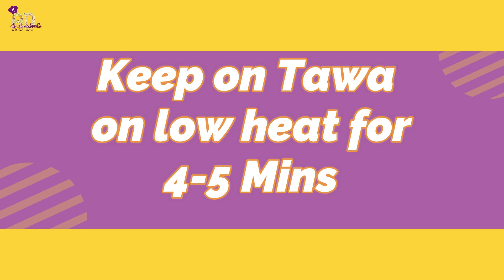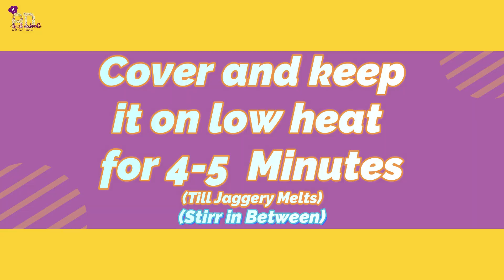नारळी भात ! Narali Bhaat ! Sweet Coconut Rice Recipe in Hindi ! Maharashtrian Food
Try this Traditional Narali Bhat Recipe which is made in maharashtra on Narali Pournima day. ita a traditional sweet rice dish which is made with fresh coconut and jaggery.

Recipe

Green Cardamom – 2-3 No.
Cloves – 3-4 No.
Cinnamon – 2 No.
Rice – 1 Cup (Soaked)
Grated Fresh Coconut – 1 Cup
Saffron – 10-12 Strands
Sliced Almonds – 2 Tbsp
Cashew- 1-2 Tbsp
Raisins – 1-2 Tbsp

Method-
Wash and soak the rice for 10 minutes.
Heat ghee in pan then add green cardamom , Clove, Cinnamon and sauté for half a minute.
Add Soaked rice and saute it for 1-2 minutes.
Take coconut milk and water in another pot, bring it to boil.
Once boiled add it in the rice and stir it for 1-2 minutes.
Then cover it with the lid and allow it to cook for 4-5 minutes. Keep stirring in between.
Then heat thick tawa and keep the pan of rice on it and then keep it for 4-5 minutes on low heat.
Add saffron and remove the rice on flat tray/pot.
Add grated jaggery and grated coconut in rice and mix it.
Heat ghee in the same pan in which rice is made, once melted add the rice mixed with coconut and jaggery. Add dry fruits as per you liking, followed by saffron (Optional) and ghee.
Cover the pan and keep it on low heat for 4-5 mins, let the jaggery melts. keep stirring in between.

Heat the thick tawa  on low heat and keep the covered pan on it for 4-5 mins.
Once jaggery is melted, mix the rice and your narali bhat is ready.
Serve as per your liking with some dry fruits and saffron as a garnish.

Do give your Feedback

Ingredients i used in the Recipe-

Basmati Rice-

Check my other Recipes too –

Camera Canon M 50-

Mic Rode -

Phone One plus 7 pro-

See you all with new video till then

Do take care of yourself.

Chef Anish Deshmukh